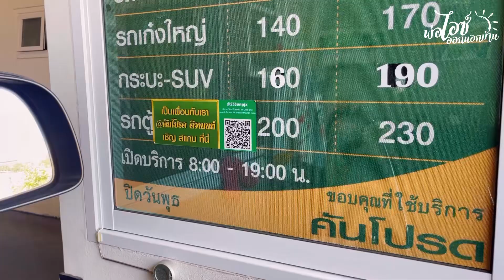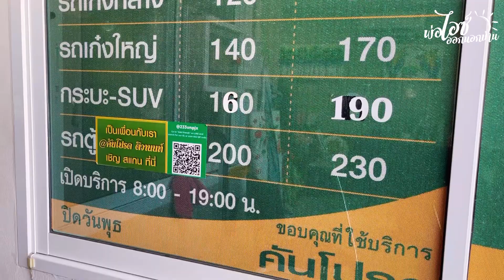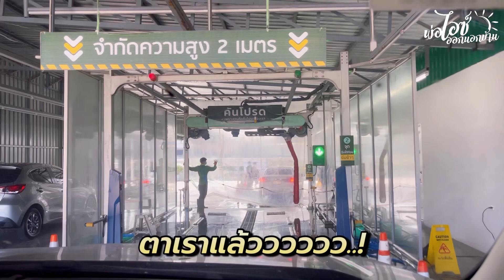VLOG | ครั้งแรก! พาน้องแมนยูล้างรถอัตโนมัติที่ร้าน “คันโปรด” ล้างรถแบบไม่ใช้แปรง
พาน้องแมนยูล้างรถอัตโนมัติที่ร้าน “คันโปรด” ล้างรถแบบไม่ใช้แปรง และไม่มีรอยขีดข่วนเลย

บรรยากาศในรถจะสนุกแค่ไหน ลองดูในคลิปนี้ครับ